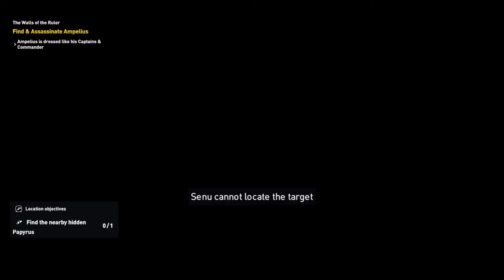ASSASSIN'S CREED ORIGINS THE HIDDEN ONES(DLC) Hindi Walkthrough Part-2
Hey This is SLAYER🔥 and Here I Upload Walkthrough Videos for My Hindi Audience.❤

In this Video we are Playing the Main Quest Of The Hidden Ones where we get to Know about the Leaders Ruiling in Region Sinai in the Game Assassin's Creed Origins.🕹

About the Game:- Assassin's Creed Origins✌
The game is set in Ancient Egypt near the end of the Ptolemaic period (49–47 BCE) and recounts the secret fictional history of real-world events. The story follows a Medjay named Bayek, and explores the origins of the centuries-long conflict between the Brotherhood of Assassins, who fight for peace by promoting liberty, and The Order of the Ancients—forerunners to the Templar Order—who desire peace through the forced imposition of order.

GAMEPLAY:- Players complete quests—linear scenarios with set objectives to progress through the story, earn experience points, and acquire new skills. Outside of quests, the player can freely roam the open world environment on foot, horseback, camel-back, horse-drawn vehicles or boat to explore locations, complete optional side-quests and unlock weapons.

The "Eagle Vision" mode, which was used by the franchise to give the player the ability to scout an area by highlighting enemies and objects, has been replaced by a Bonelli's eagle named Senu as a companion. The player can take control of Senu and scout an area in advance, highlighting enemies which will then be visible when they return to controlling Bayek, the game's main character. The player can also tame various predators which will serve as a companion for the player and assist them against enemies. Naval combat, underwater exploration and tomb raiding return to the series.🎮

I hope you will Like the Video with My Own Voiceover.😜

You can Comment Down the Name of GAME if you want me to Make Walkthrough Video on that particular Game.😪